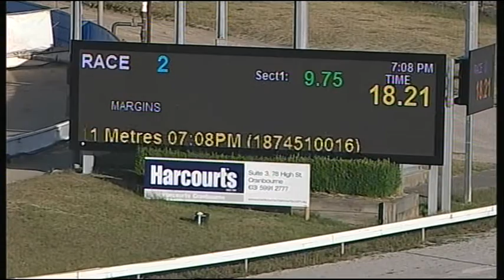CRN WED 09 DEC 15 R2